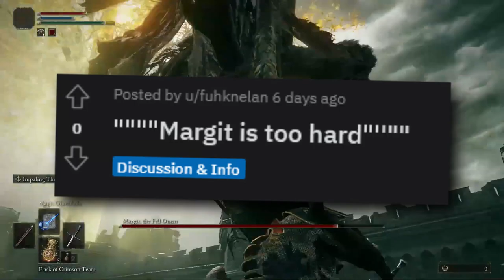Elden Ring RUINED my LIFE...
Its been forever since a game has single-handedly stopped me from uploading a video but Elden Ring has achieved that. This game has been captivating 24/7 and I simply cant ever get enough of it. This has led to the game ruining my life tho... enjoy.